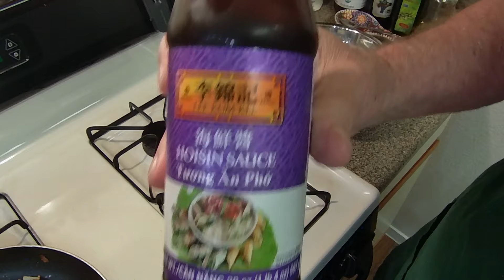You're not going to believe how easy Keto meals can be.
Watching this video is going to change your mind about easy Keto meals. Just a few items and you will have one of the best meals on the planet. Meals like this is why the Keto lifestyle is so easy.